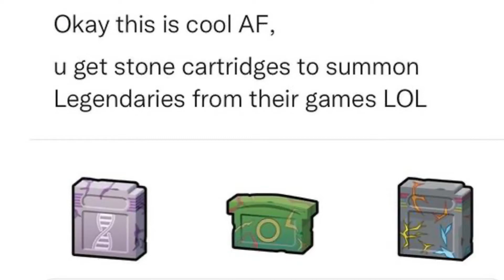Video Clip Compilation: Episode 28: “Grandma And Grandpa’s Anniversary Dinner”